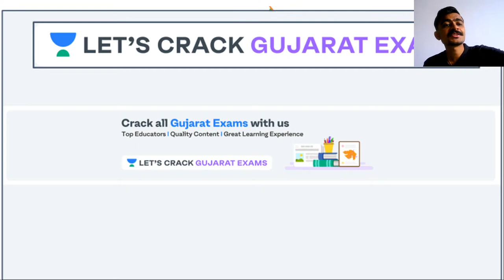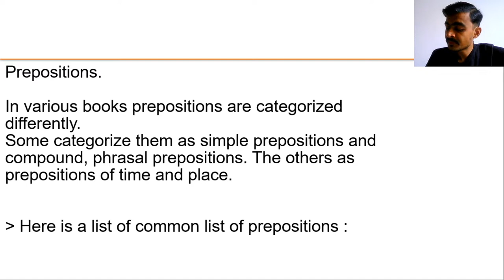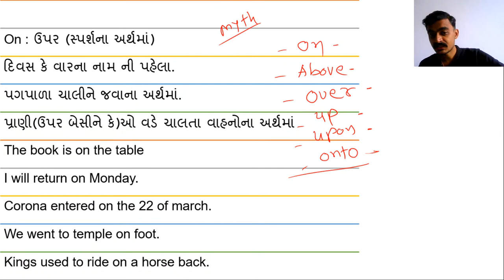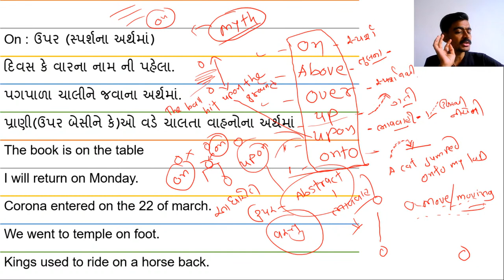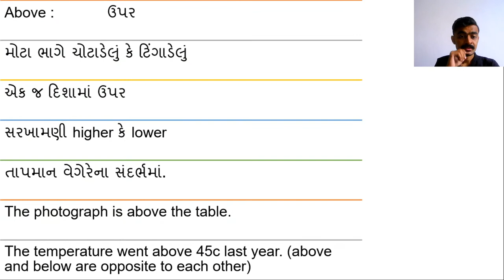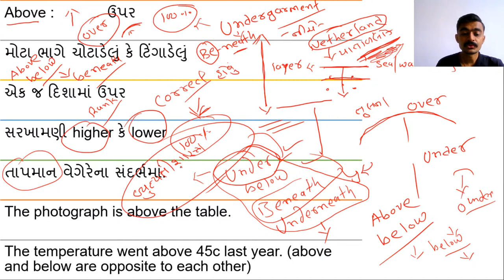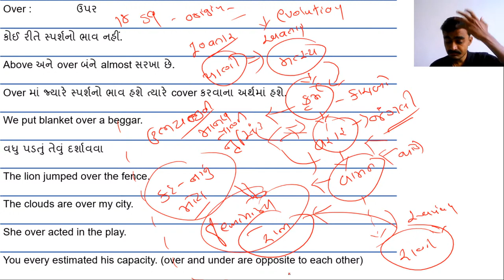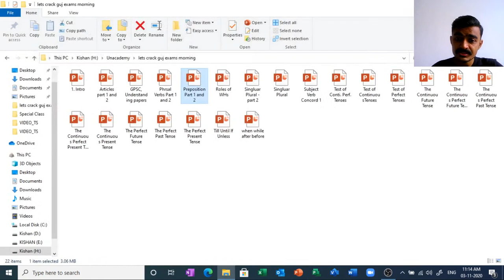નામયોગી અવયવો 2 | Confusing Prepositions 2 | English | GPSC 2020/21 | Kishan Joshi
Welcome to Gujarat 360, your one - stop solution for everything related to Gujarat exams.

Join Kishan Joshi sir as he is discussing about Confusing Prepositions (નામયોગી અવયવો), this course will help GPSC aspirants to crack the Gujarat 2020 exams as it covers all of the important topics in detail. Kishan sir also shares the strategies to strengthen and solidify your foundations for GPSC and other Gujarat Exams.

Kishan Joshi and more top Educators are teaching live on Unacademy.

Subscription Benefits:
1. Learn from your favorite teacher
2. Dedicated DOUBT sessions
3. One Subscription, Unlimited Access
4. Real-time interaction with Teachers
5. You can ask doubts in a live class
6. Limited students
7. Download the videos & watch offline